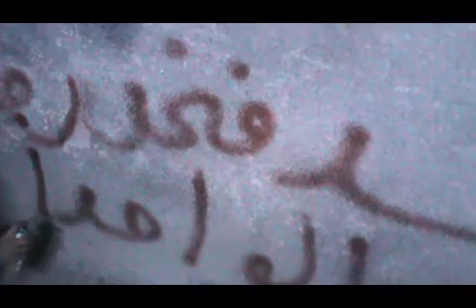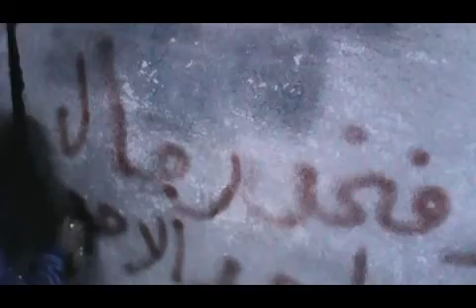دمشق:: برزة:: كتيبة الرجل البخاخ ج٢